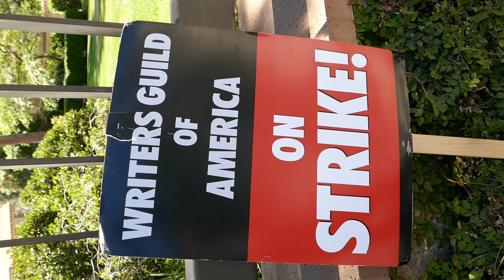SAG-AFTRA WGA Strike Rally Warner Bros. Studios Burbank California USA July 14, 2023